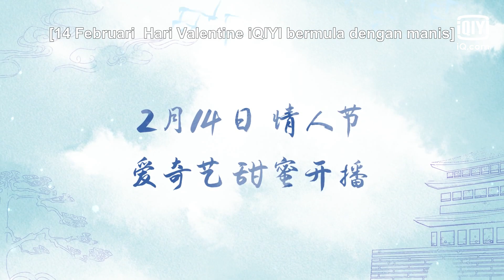Oh My Lord | Official Trailer | iQiyi Malaysia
【Oh My Lord】Will be coming soon on iQiyi with multiple subtitles. Join membership for more exclusive titles and perks

【Introduction】Chen Youyou, a ghost girl with tenacious vitality like a cockroach who won't die, was forced to marry the desicive eunuch of Fuxian City, Bai Li. One is a versatile jokester and the other is Qiansui Master who is hiding his identity by being an eunuch. As the two of them try to trick each other, they fail to guard their heart in the end. This is a story about love and growth.